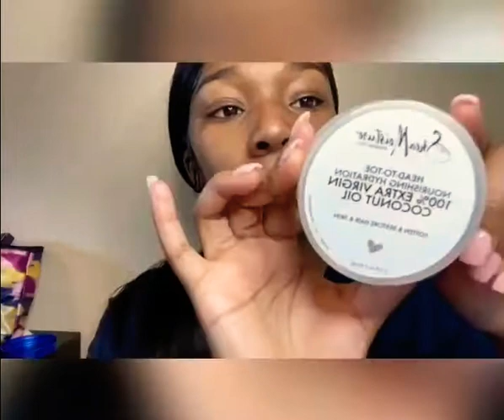DOING EYESHADOW FOR THE FIRST TIME ( BEGINNER FRIENDLY )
• Noxzema anti blemish pads

• Ponds Clarant B3 dark spot corrector cream

• Shea moisture 100% extra virgin coconut oil

• L.A. colors NUDE eyeshadow

• Magic collection glitter eyeshadow ( DIAMOND SHINE )

• Maybelline color tattoo eye chrome ( SILVER )

• Fenty beauty foundations #385 and #420

• L.A. colors concealer ( DEEP )

• Elf 16hr camo concealer ( DEEP CINNAMON )

• Black radiance true complexion contour palette ( LIGHT TO MEDIUM )

• Fenty beauty sun stalk’r bronzer

• NYX ( MEDIUM ) cream highlight & contour palette

• Black radiance true complexion 3D highlighter palette

• H&M Lip gloss kit ( FUDGE )

• Fenty beauty gloss bomb ( FU$$Y )